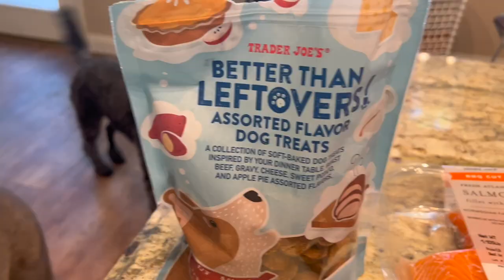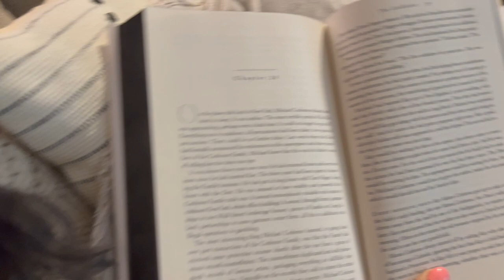PRODUCTIVE DAY IN THE LIFE of a YouTube Content Creator, Rover Sitter, & Stay at Home Wife!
Join me for a day in the life vlog of a content creator, rover dog sitter, stay at home wife, and newly unemployed person navigating life after a layoff. Watch as I balance creating content, taking care of furry friends, managing household chores, and job searching in this all-in-one vlog. Get a glimpse into the challenges and triumphs of juggling multiple roles and dealing with job loss. From dog sitting tips to job search strategies, this video has it all! Don't miss out on this inspiring and informative vlog filled with helpful tips for balancing work and life.

Time Stamps:
0:44 - intro to my day
2:21 - cleaning up a bit and making breakfast
3:09 - applying to jobs and editing videos
4:28 - lunch
6:22- grocery haul
7:48 - dinner